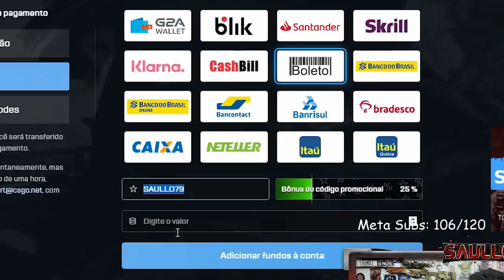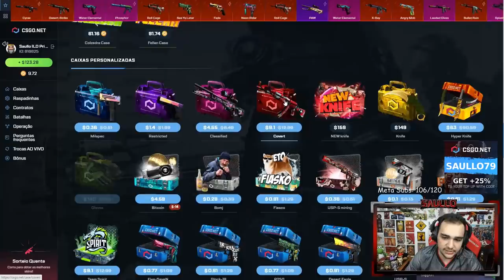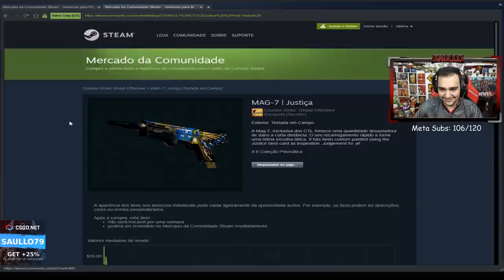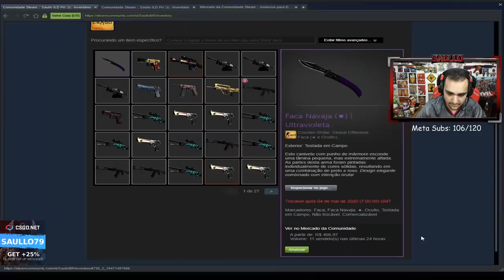NÃO ACREDITO... veio FACA na VALVE novamente!!! 😱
Ganhei mais uma faca na caixa Prismática 2 dentro do CSGO!